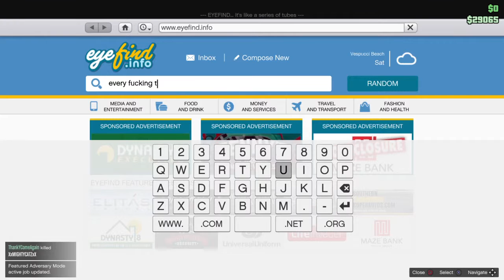Gta5 car meeting show, racing,etc